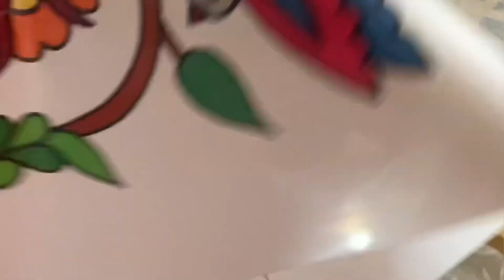ఉప్పాడ జాంధానీ చీరలు ఎలా తయారు చేస్తారు ? | Uppada jamdhani sarees making | Kakinada